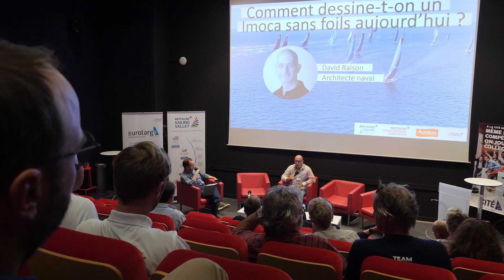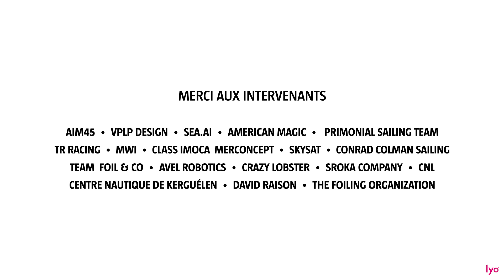Défi Azimut 2023 - Conférence Eurolarge Innovation du 22 septembre 2023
Le 22 septembre 2023, lors du Défi Azimut Lorient Agglomération, Bretagne Développement Innovation et Audélor ont conjointement orchestré une série de conférences et de tables rondes au sein du programme Eurolarge Innovation, tenues à la Cité de la Voile-Éric Tabarly à Lorient. Cette initiative a mis en avant les défis actuels liés à l'intelligence artificielle (IA), aux technologies des foils et à la gestion de l'énergie à bord des voiliers de compétition, avec la participation de divers experts.